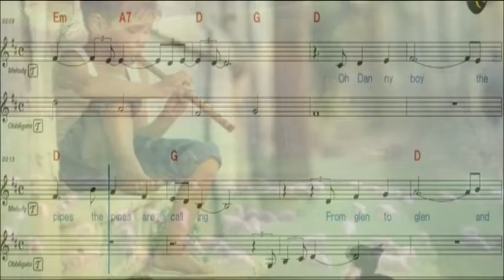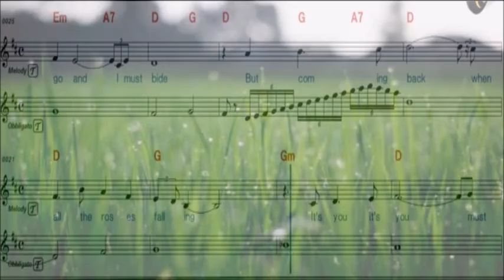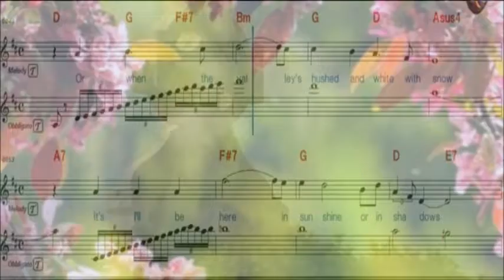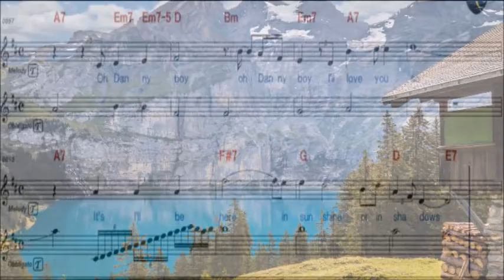DANNY BOY/하모니카/파워디렉터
크로매틱/불투명도적용